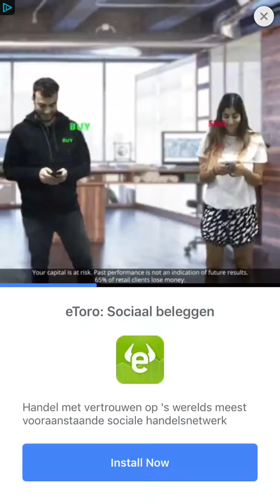Word Link Level 31 32 34 35 36 37 38 39 40